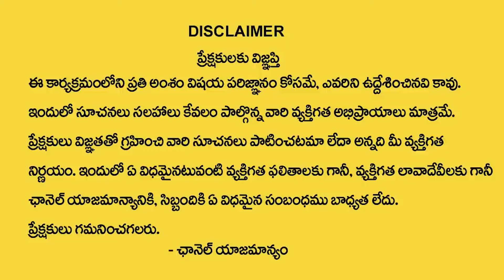Varahi Navaratrulu Day -3 Pooja Vidhanam By Nanaji Patnaik | వారాహి అమ్మవారి సంపూర్ణ పూజ విధానం